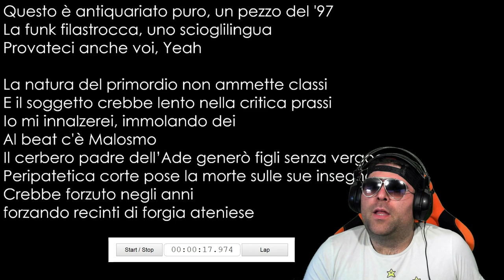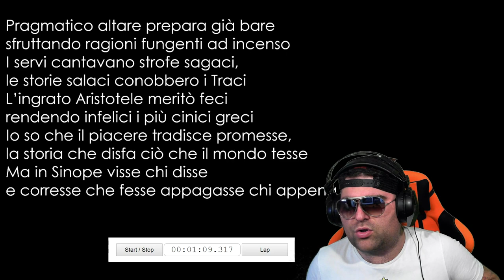DIOGENE DI SINOPE E LA SCUOLA CINICA feat. MURUBUTU - EXTRABEAT ITA#1